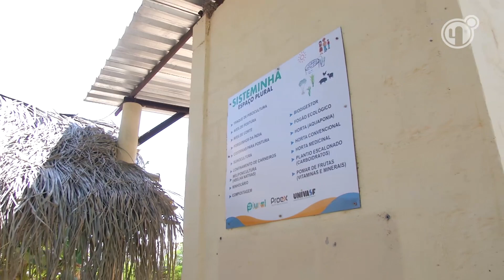Univasf recebe visita de representantes da Universidade de Bertoua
A Universidade Federal do Vale do São Francisco e a Universidade de Bertoua, da República de Camarões, assinaram um acordo de cooperação acadêmica na última quinta-feira (1), no campus sede da Univasf em Petrolina. O objetivo da parceria é fortalecer as atividades de ensino, pesquisa e extensão entre as duas instituições.